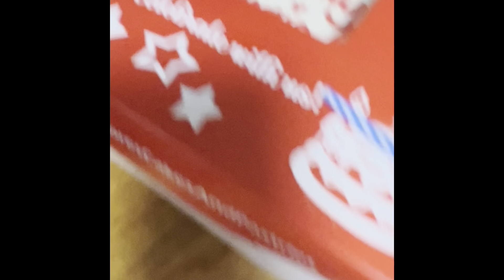Random vacation 2022 videos